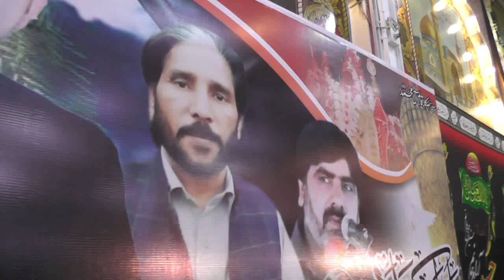zakir wassem abbas baloc 10 Safar 2017 mandi bhudin 31March 2017 full HD